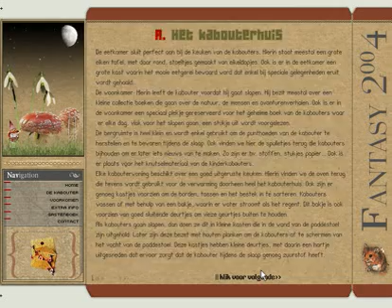2006: MM: best junior web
Hall of Fame - talent-factory.eu

winnaar 2006 - Talent-Factory: Multi-Mania:  best junior web: Pieter Van Paemel
bekijk ook de andere nominees op